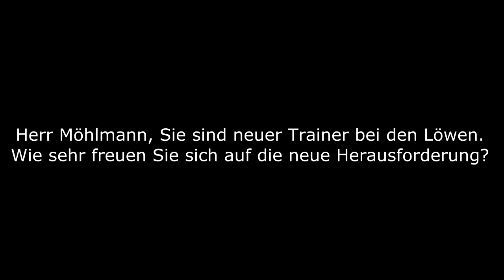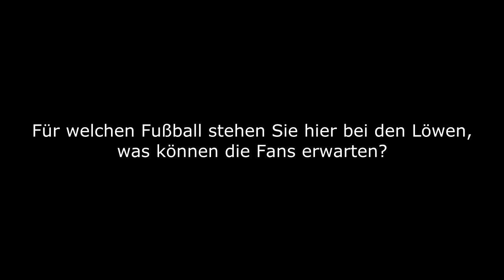Löwen-Coach Möhlmann: "1860 München muss die 2. Liga akzeptieren"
München - Benno Möhlmann (60) ist neuer Trainer des TSV 1860 München. Im Interview spricht der neue Coach über seine Ziele mit den Löwen.